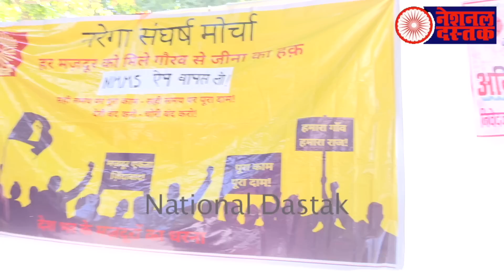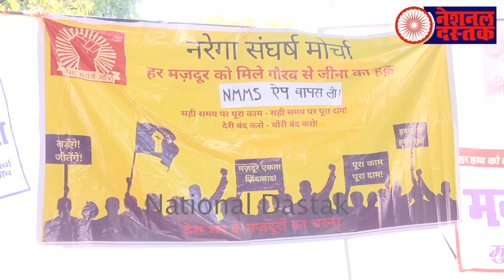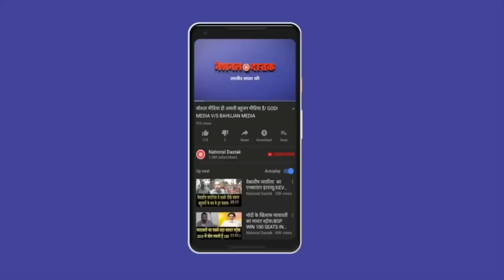2023 में हुआ 2024 का फाइनल/ Big Protest Against Modi Government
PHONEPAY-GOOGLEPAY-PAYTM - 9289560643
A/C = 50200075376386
IFSC = HDFC0000314
Reporter-QAMAR
Editor-NIDHI RATAN
Camera person-